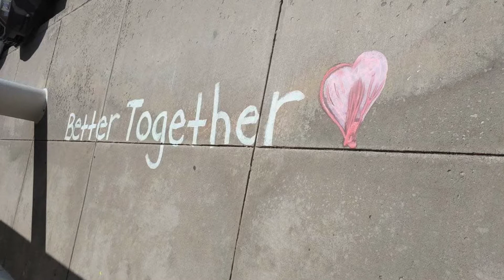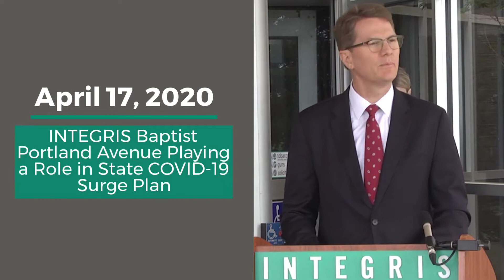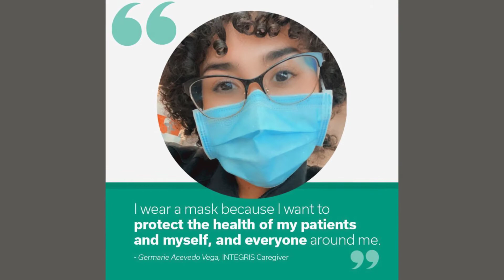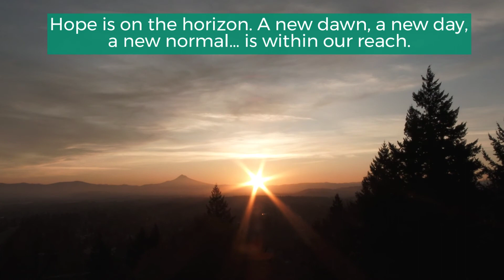INTEGRIS Health: COVID-19 A Year in Review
We are a little over a year since INTEGRIS Health saw its first COVID-19 patient. The COVID pandemic has been full of challenges, loss and many unknowns. Through it all, our caregivers lived our iCare Values (Integrity, Compassion, Accountability, Respect and Excellence) as they fought this terrible disease and cared for our community. We are grateful for and inspired by our caregivers! We think you will enjoy this year-in-review video about their courage and strength.